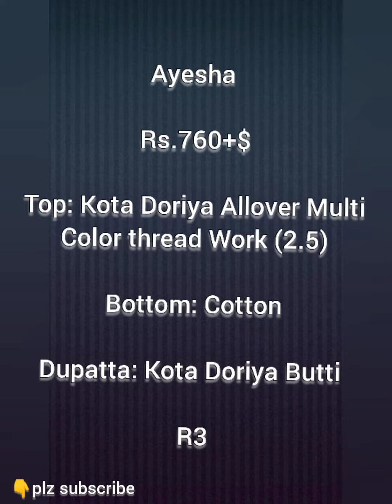Cotton embroidery work dress materials | Pure cotton dress materials@crsfashion